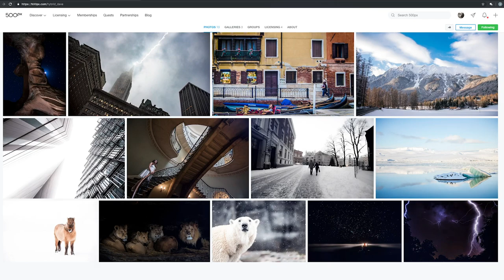How to Prepare for Your Travel Photography Adventure with Dave Williams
Prepare for your next trip with the help of travel photographer Dave Williams—watch his latest class!

Discover more online photography, Lightroom and Photoshop classes from Dave Williams